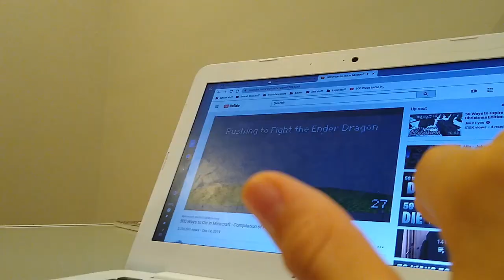Child Tamer 10000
Parents, are you struggling with the new normal of working from home with your kids? Try out the Child Tamer 10000 and get control.